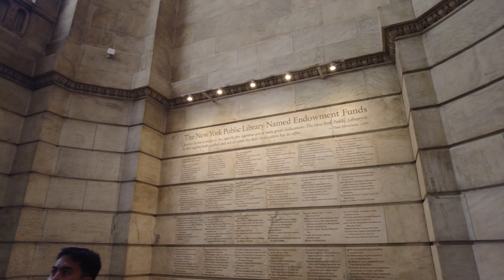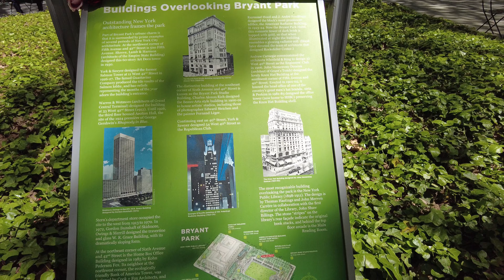[4K] NYC Spring Walk: 🇺🇸 from Grand Central Terminal to Bryant Park (inside Public Library)